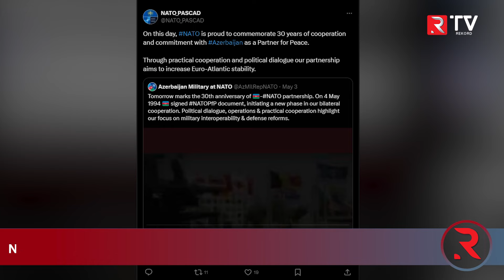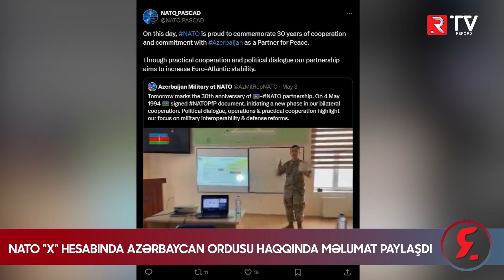NATO "X" HESABINDA AZƏRBAYCAN ORDUSU HAQQINDA MƏLUMAT PAYLAŞDI